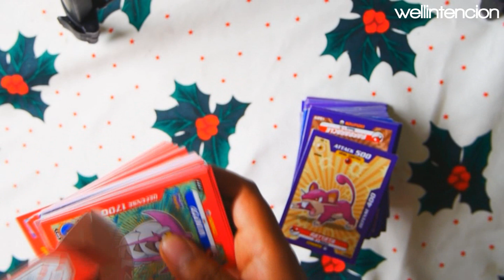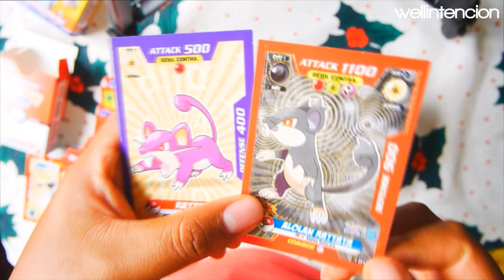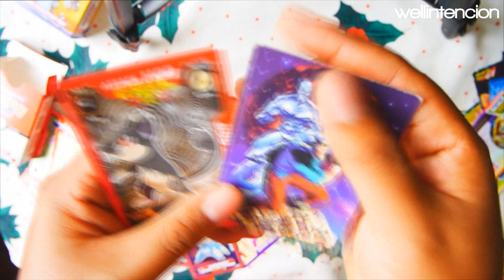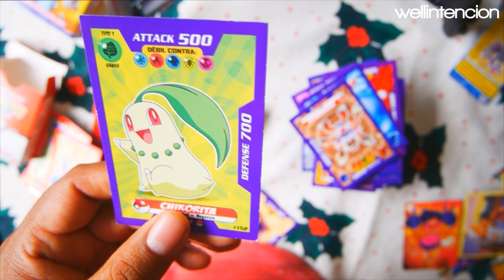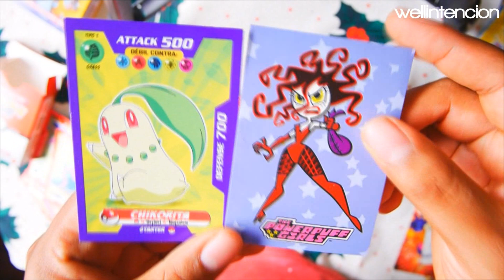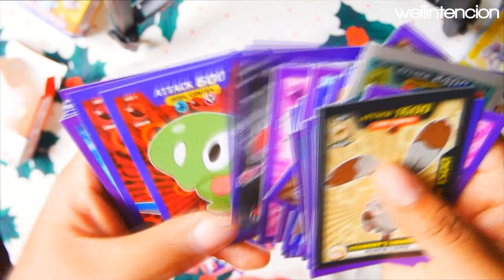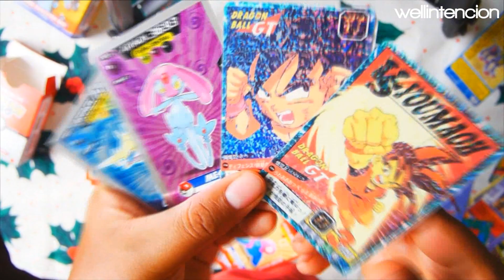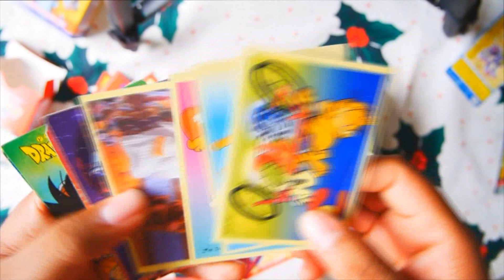COMPARATIVA DE CARTAS POKEMON GO VOL 1 Y 2 DE 3 REYES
ESTAS CARTAS ESTAN GENIALES!

Vamos sigamos ya
continuemos con los sueños a lograr
ya la puerta se abrirá
en el cielo y las estrellas brillarán
la oportunidad comenzará
desafiando a los dioses

Vuela pega y esquiva
vamos, hazlo, deja el miedo,
se fuerte, nunca perderás,
en un héroe te convertirás,
no lo dudes, las barreras romperás.

vamos, hazlo con más fuerza
tiemblo de la emoción,
lo increíble pronto nos sorprenderá.
Haz con agua lágrimas,
haz con fuego tu lumbrera al caminar
fuerzas contra ti vendrán,
si tu luchas la verdad te ayudará,
ponte tu armadura de poder,
algo brilla, es tu vida.
Al retumbar el Gong listo estoy para la acción,
disfruta la pelea que te hará ser el mejor,
velocidad de rayo, chispas y si estás perdiendo,
kame hame ha!